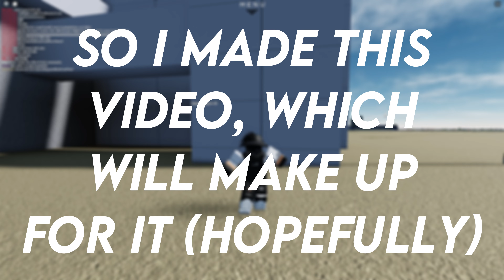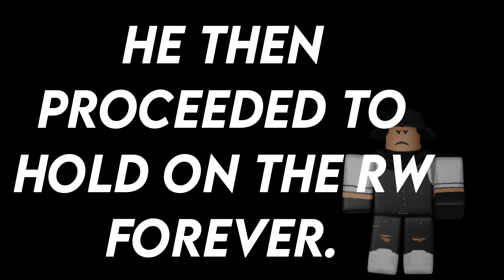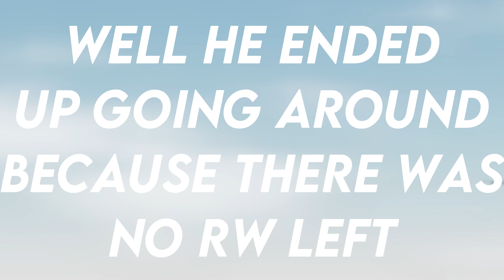ANOTHER ONE??! - Project flight madness PT 4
I HAVE NO SOCIAL MEDIA ACCOUNTS AS OF YET!

Check out Jamies channel:@Jamswert

LMK If you want more AI voice vids or more subtitle vids!